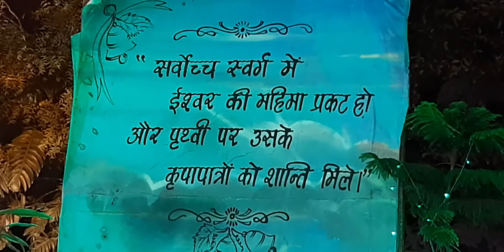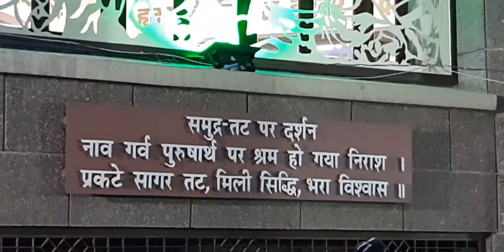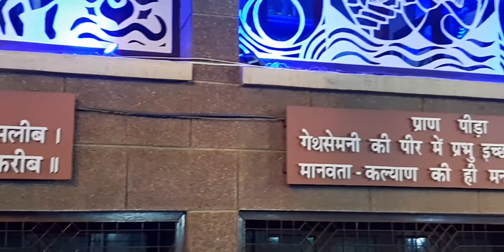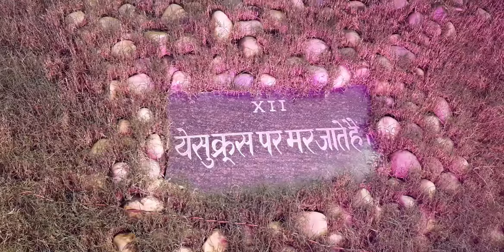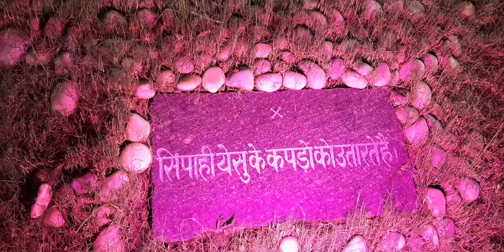वाराणसी में क्रिस्मस मेला/Christmas Fair Celebrations 2019 in Varanasi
Hello friends
वाराणसी में क्रिस्मस मेला Celebrations , of Christmas Festival 2019